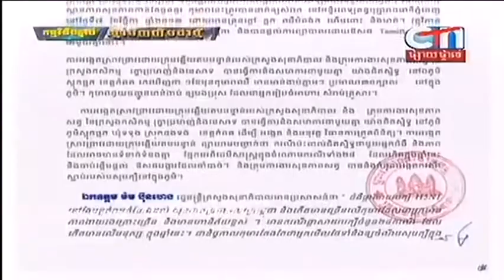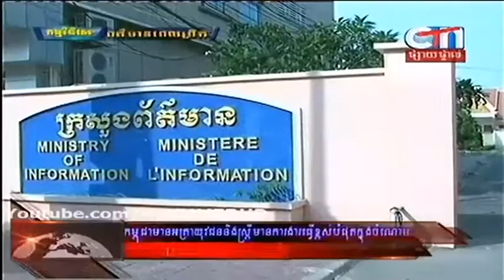Khmer News, CTN Daily News on Morning on 11 Nov 2013 Part 7_8